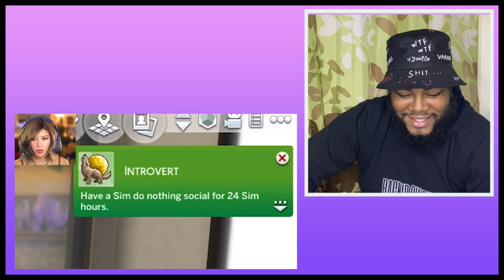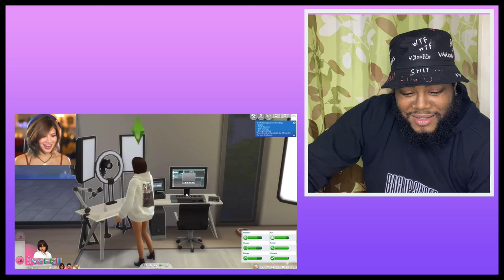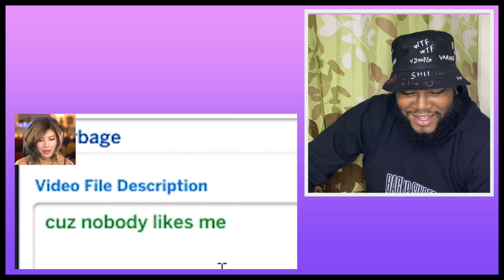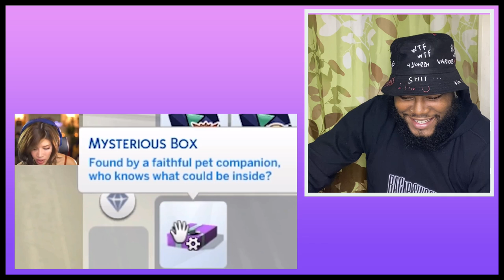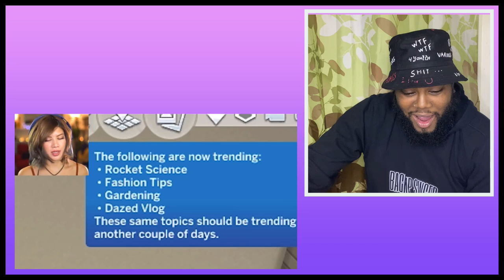Watching Gloom For The First Time (LIVING AS MY YOUTUBER SIM for 24hrs (it's a mess) | JOEY SINGS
S N A P C H A T:   iamjoeysings

I N S T A G R A M:   itzmejoeyyyyy

♡ FAQ ♡